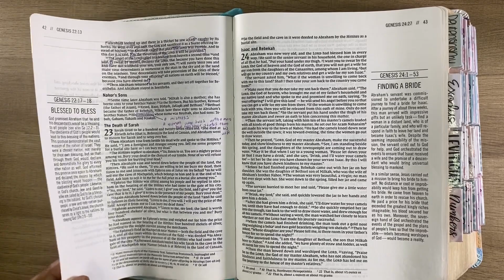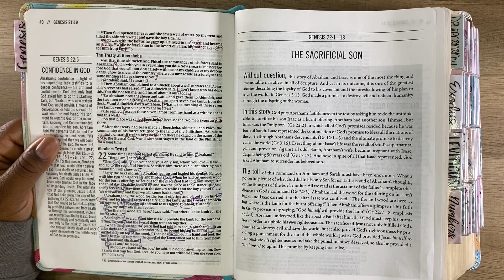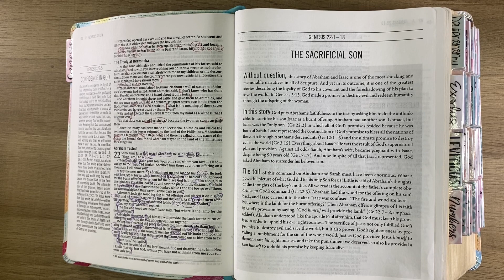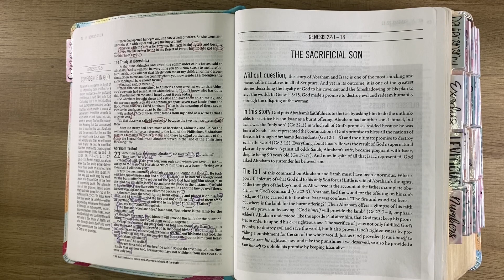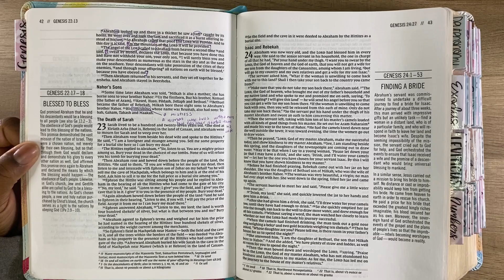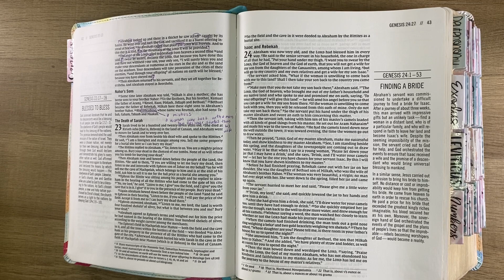Genesis 22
🫶🏽Love

👩🏾‍💻Study Buddy

🙇🏾‍♀️ Faith

📑 Bible Notes

📖 Bible Study

🧩 We All Matter

🙏🏾God 1st